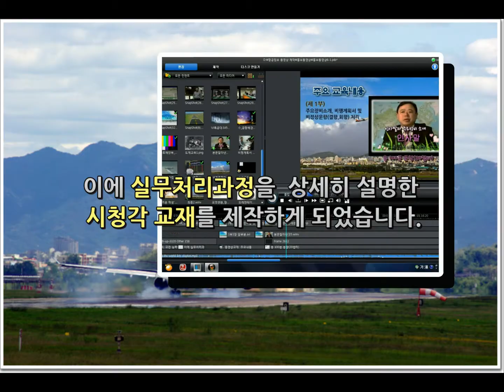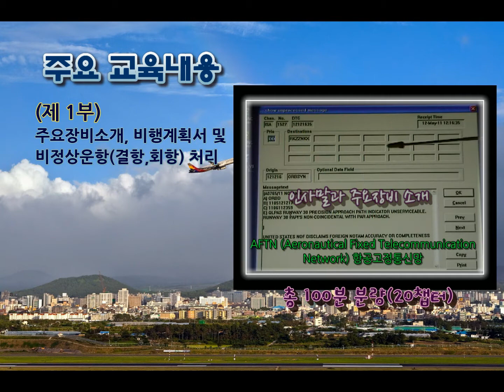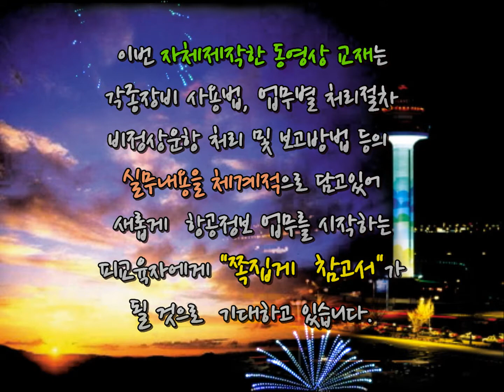김포공항 항공정보실 동영상 교재를 소개합니다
"1년 365일 숨가쁘게 돌아가는 김포공항에는 세간의 관심을 받는 관제탑과 관제사도 있지만 항공기가 뜨고 내리는 시작과 끝에는 항공정보실이 있습니다."

ㅇ 김포항공관리사무소 항공정보실에서는 신규자를 대상으로 실시하는 직무교육(OJT)시 교관에 의존하는 교육방식을 개선해서 표준화되고  Self-study 교재로도 활용할 수 있게 시청각(동영상)으로 교재를 제작하게 되었습니다.

ㅇ 이 UCC는 항공정보실의 주요 업무와  이번에 제작한 직무교육 동영상 교재 내용을 간단히 소개해 드리고자 합니다.

ㅇ 항공정보실장님과 직원분들이 한마음 한뜻이 되어 교안작성부터 촬영까지 수십일에 걸쳐 직접 제작한 작품이오니, 여유로운 마음으로 감상해 주시기 바랍니다.

- 김포항공관리사무소-